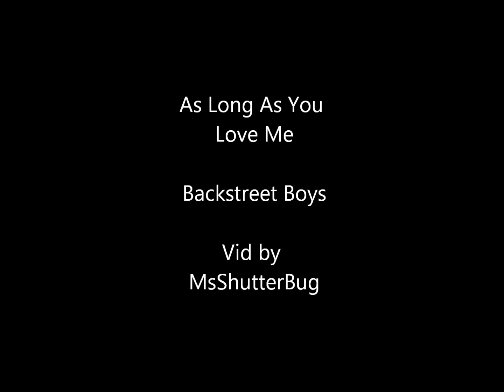As Long As You Love Me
This is my interpretation of As Long As You Love Me by BSB. It may not be to everyone's liking but it's a fan video so we are all entitled to our own opinions.